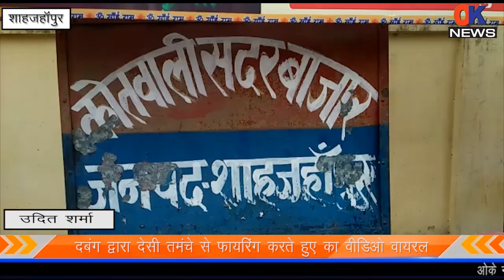शाहजहाँपुर- दबंग द्वारा देसी तमंचे से फायरिंग करते हुए का वीडियो वायरल